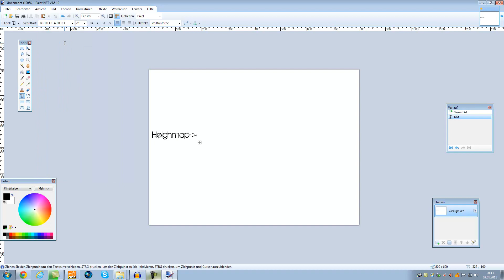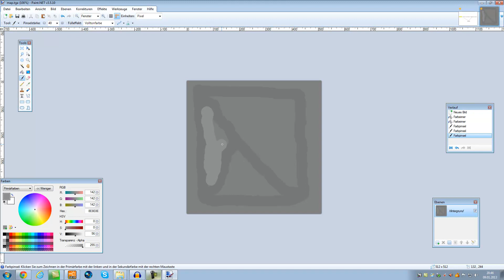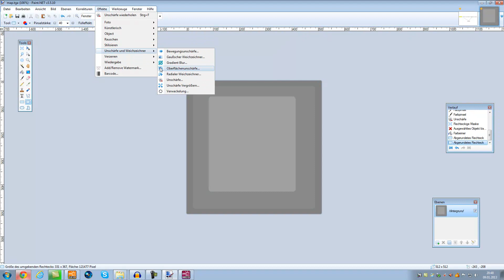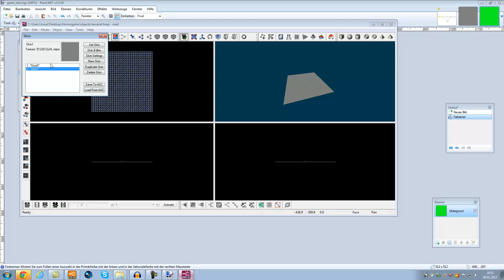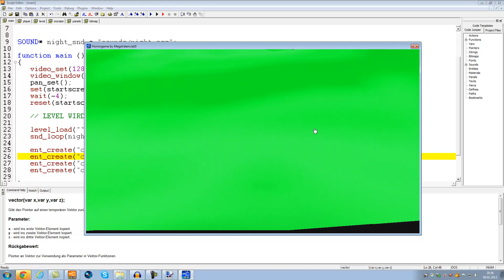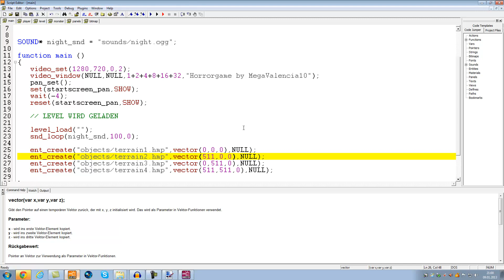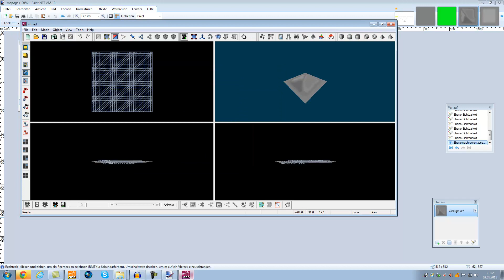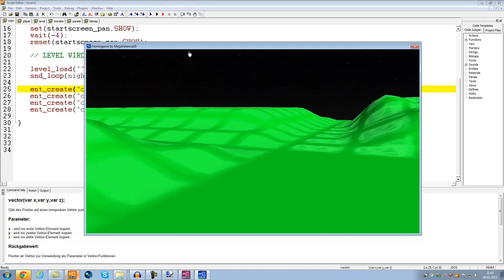Let's Make - Horrorgame (Heightmap & Terrain) [Deutsch/German] | Teil 4 (mit 3D Gamestudio)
Ein eigenes Horrorspiele programmieren! Jetzt geht's aber los :)
Tja, und heute erstellen wir unser erstes Terrain, dass heißt wir machen eine Heightmap und formen uns daraus unser Terrain. Yeaaa :)

Ein eigenes Horrorspiel / Gruselspiel entwickeln / programmieren / entwerfen / designen.
Deutsch Englisch